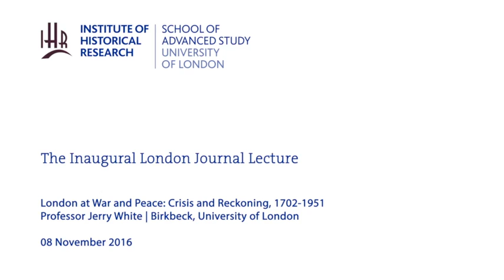The Inaugural London Journal Lecture - London at War and Peace: Crisis and Reckoning, 1702-1951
08-11-16 Institute of Historical Research

The Inaugural London Journal Lecture
London at War and Peace: Crisis and Reckoning, 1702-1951

Professor Jerry White
(Birkbeck, University of London)

Jerry White explores the impact of war and its aftermath on London and the Londoner. Ranging widely over nearly three centuries of metropolitan history, White detects patterns of wartime repression and peacetime rebellion, of urban development stemmed then unleashed, of contradictory consequences for the London economy, of gains and losses for the metropolitan poor and of the terrors and limitation of a xenophobic metropolis. While all of London's wars were historically contingent, the experience and consequences of war and its legacy would repay special study by the capital's historians.

Professor Jerry White teaches modern London history at Birkbeck, University of London. His first book, Rothschild Buildings: Life in an East End Tenement Block 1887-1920, won the Jewish Chronicle Non-Fiction Book Prize for 1980; his London in the First World War, wasSpear's Social History of the Year for 2014. His Mansions of Misery. A Biography of the Marshalsea Debtors' Prison, is published by The Bodley Head in October 2016.